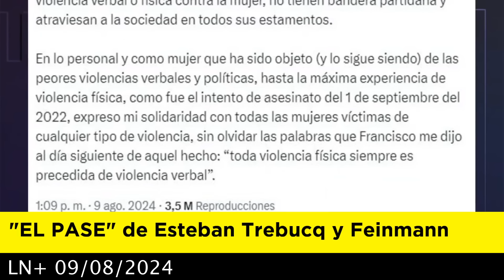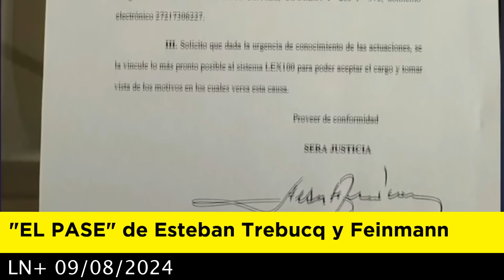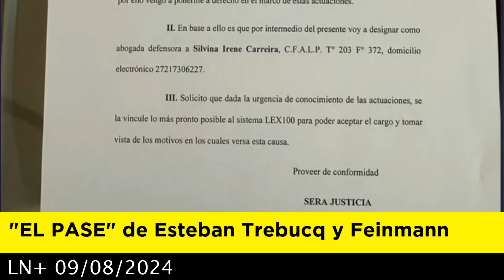EL PASE de Esteban Trebucq y Eduardo Feinmann 09-08-2024